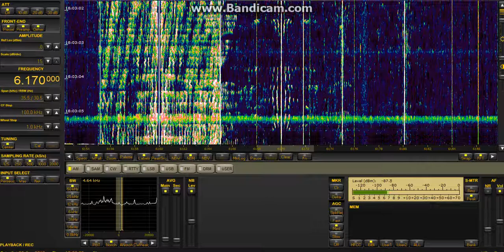Radio New Zealand International 6170kHz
First time picking up RNZI on 6170kHz with a nice signal this evening. A very pleasant station to listen to! Reception was received in the United Kingdom.